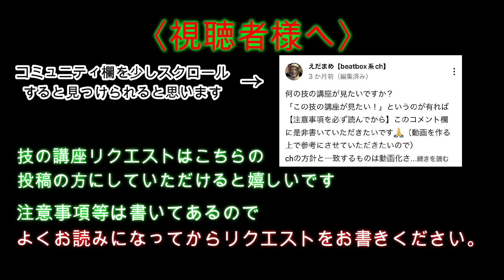【beatbox】Chezameのウォータードロップどうやってやるの？